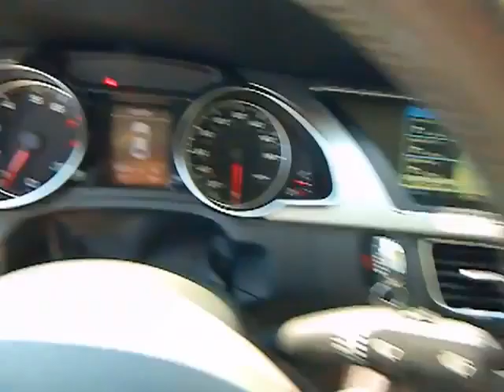2012 Audi A5 Los Angeles Van Nuys Santa Monica Beverly Hills 430669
2012 Audi A5  - Stock#: 430669 - VIN#: WAULFAFR4CA002000

Keyes Audi
5239 Van Nuys Boulevard